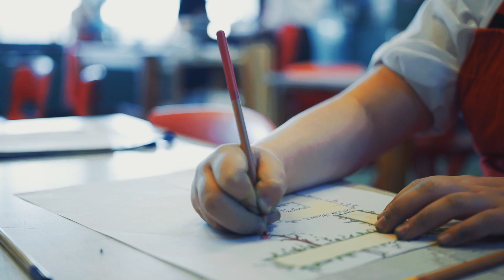Down High Art